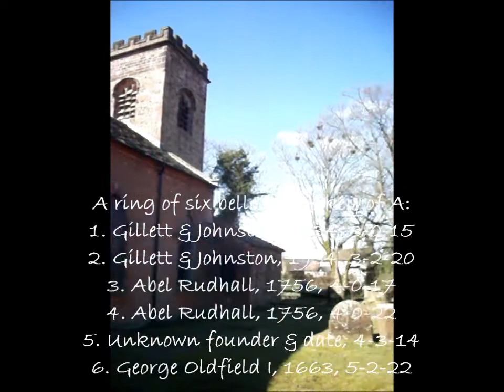Ringing Stedman at Bosley, Cheshire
Some Stedman on this small and quite pleasant six near Macclesfield. A lovely situation for a village on the Macclesfield to Leek road with a picturesque canal to boot.